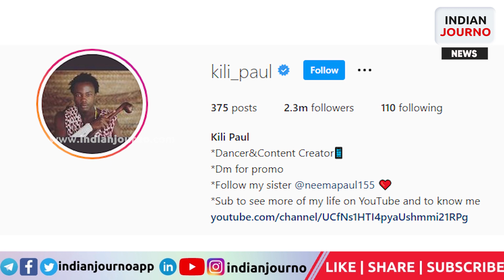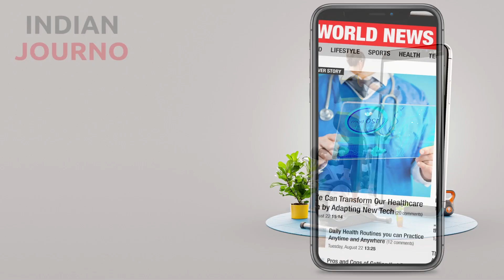Kili Paul honored by Indian High Commission in Tanzania | Indian Journo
The Indian Commission in Tanzania has recognised internet sensation Kili Paul for his Instagram Reels where he is seen lip-syncing to music or dancing. On Twitter, India's High Commissioner in Tanzania published images of Kili Paul in his traditional attire. “Today had a special visitor at the @IndiainTanzania; famous Tanzanian artist Kili Paul has won millions of hearts in India for his videos lip-syncing to popular Indian film songs IndiaTanzania,” Binaya Pradhan, High Commissioner of India in Tanzania, tweeted on February 21.
So far, the tweet has 13,000 likes. Photos of Kili Paul's meeting with the Indian High Commissioner. Kili Paul has 2.2 million followers on Instagram because of his acting and dancing talents. He and his sister Neema Paul are famous for lip-sync to popular Bollywood tunes. Ayushmann Khurrana, Gul Panag, and Richa Chadha all follow Kili Paul on Instagram. On January 26, he shared a video with his sister Neema Paul.